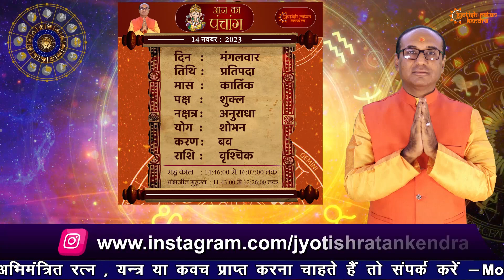AAJ KA RASHIFAL 14 November 2023 || मेष से मीन का दैनिक राशिफल - Today Horoscope - Daily Rashifal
देखिये अपना आज का राशिफल  14 November 2023

rashi,today rashifal of mithun rashi,today rashifal of kanya today, rashifal of dhanu today, rashifal of pisces in hindi, tula in hindi today, rashifal of tula rashi today, rashifal of virgo today